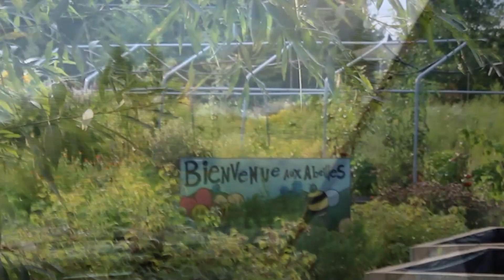Une Visite à la COOP JARDINONS | Avec prestation de Massicotte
Merci à Justin et sa bande pour le bon temps et à @massicottemusique417 pour le super spectacle.

La Coop de solidarité Jardinons à vu le jour au début du printemps 2018. Elle est le fruit d’une idée qui a germée pendant près d’une décennie dans la tête de Jasmin Lafortune, devenu son directeur général.

C’est dans le but d’apprendre à cultiver des légumes que le jardin collectif le Potager d’Ambroise est né au printemps 2010 appuyé par une douzaine de citoyen.ne.s de St-Ambroise-de-Kildare, de l’énergie du jeune fermier qu’était Jasmin et de l’étincelle d’une doctorante qui faisait un projet universitaire sur la péri-urbanité, Mme Ghalia Chahine. À l’époque, les membres du Potager d’Ambroise oscillaient entre devenir un club de la municipalité ou un organisme communautaire.

Deux ans plus tard, la municipalité de St-Ambroise-de-Kildare entrepris d’engager Jasmin comme animateur horticole pour faire un potager avec les jeunes du camp de jour. C’est à la première animation qu’un jeune a rebaptisé Jasmin du nom de Monsieur Jardin.

En 2014, Jasmin décida de mettre l’aviculture en arrière plan afin de se consacrer à sa nouvelle entreprise Monsieur Jardin enregistré afin d’offrir un service d’animation horticole professionnel aux jeunes et moins jeunes. Quelques années passèrent, des tonnes de légumes ont été récoltés avec des clientèles très variés, et le projet de jardinage collectif à muri sous une forme juridique unique, la coopérative de solidarité.

Parmis les honneurs récoltés sur son parcours, Monsieur Jardin lauréat de la MRC Joliette au 17e concours québécois en entrepreneuriat en 2015 et la Coop s’est aussi mérité une médaille de bronze de l’Ordre du mérite de la Fédération des commissions scolaires du Québec en lien avec le très beau programme d’apprentissage du jardin collectif des jeunes de St-Ambroise-de-Kildare chapeauté par l’école primaire et la municipalité.

C’est ainsi que quelques jardinier.e.s ayant à coeur de répandre l’idée de cultiver ensemble en sont venus à créer la Coop de solidarité Jardinons. En espérant que notre mission et nos services vous donnent envie de faire partie de la famille.